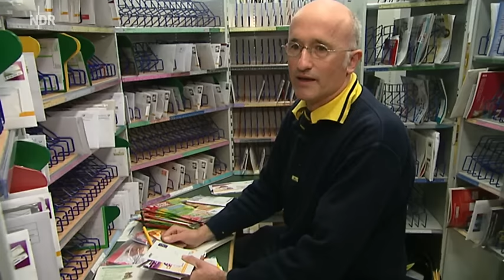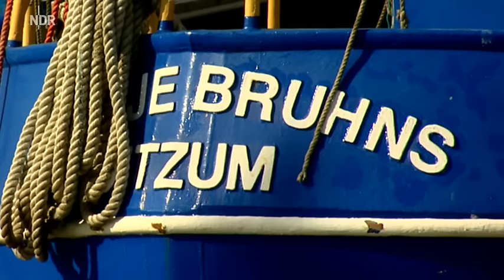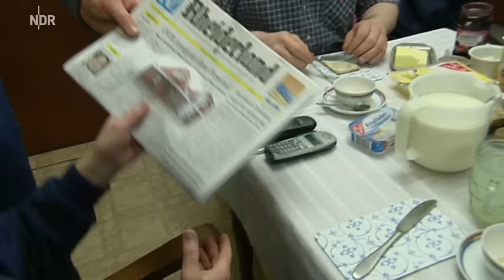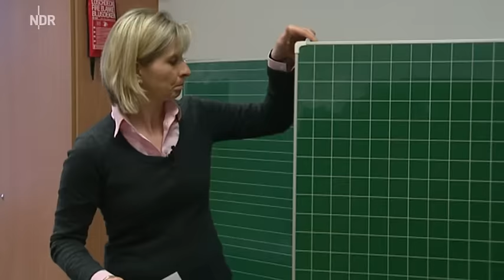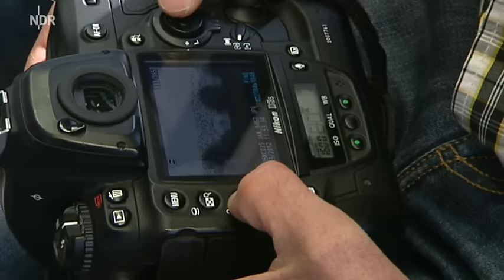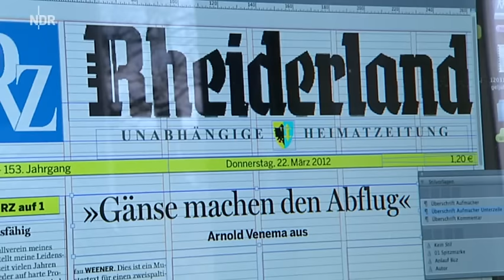Die Nordstory - Ostfriesen zwischen Dollart und Ems (Mit Jan Bruins)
Schöne Dokumentation über das Rheiderland. Das Rheiderland ist der südliche Teil Ostfrieslands.